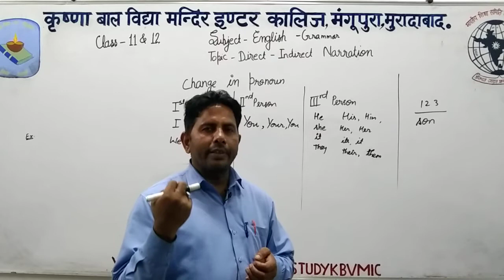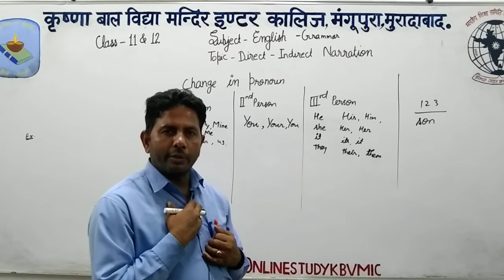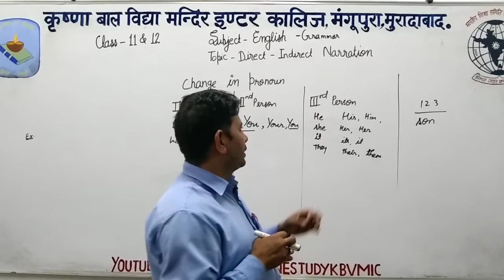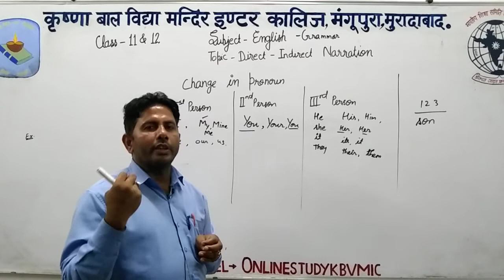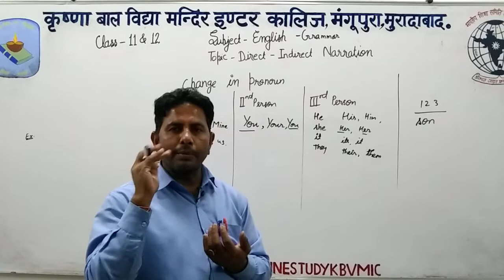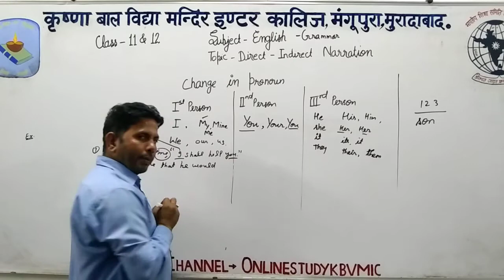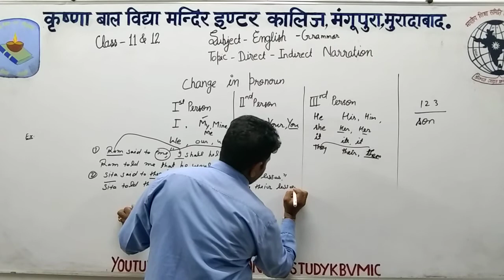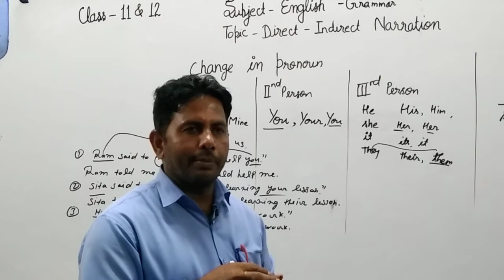class:-11&12,English grammar,Direct-indirect narration